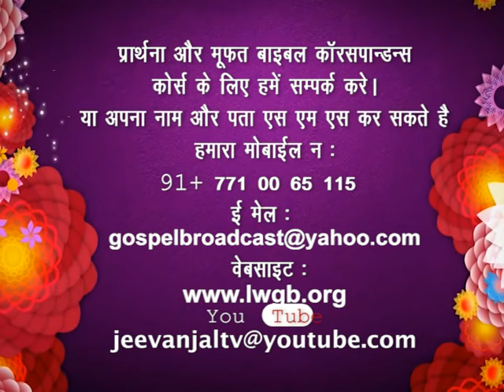You Are Valuable to God! | Bro. Alfred Allan | JeevanJal | Shubhsandesh TV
You are not an accident or a mistake. Rather, you are wonderfully made and unconditionally loved by God. Not only were you created on purpose, but you also have a purpose for your life, and God is working for your good. God paid a high ransom for your life. God sacrificed His only Son, Jesus. He sent Jesus to die an excruciating death for YOU. Jesus was willing to pay for you with His life.

That is how much value you have.